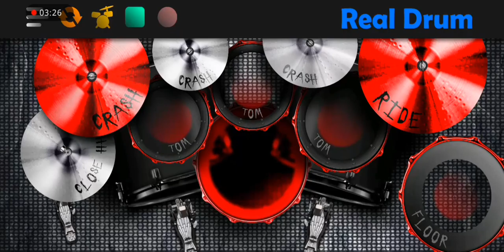"BLUEBIRD"-ikimono [OP 3 Naruto Shippuden]umcover)🎵🥁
USE YOUR HEADPHONE/EARPHONE FOR BETTER EXPERIENCE 😉 ‼️